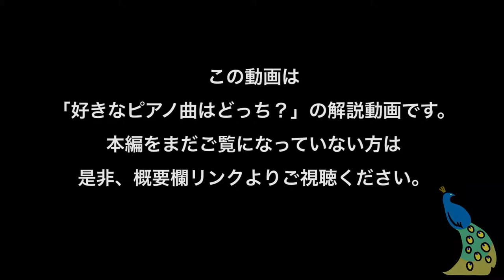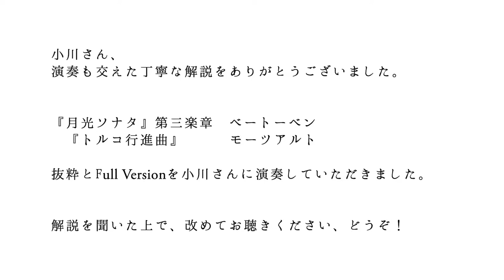【解説編③】好きなピアノ曲はどっち？【ベートーベン・モーツァルト編】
【解説の前にこちらをご覧ください！】

【出題者より】
こんにちは、elieのきむらです。
月光ソナタの第三楽章は僕が好きでどうしようもなくて、入れてもらった一曲です。
ショスタコービチの革命や展覧会の絵など、僕は壮大な曲が大好きです。
小川さんの演奏される協奏曲もいつか紹介できたら嬉しいです。

【どっちが好き？】
商用利用可能な写真やパブリックドメインの絵画作品・楽曲を用い、テーマに沿って2択の質問に2〜3回答えていただきます。
YouTube上の機能を用いて回答ごとに動画が分岐し、最後に各ルートの解説動画を用意しています。

■ この動画で使用させて頂いた作品
‹1曲目›
作曲家：ルートヴィヒ・ヴァン・ベートーベン

‹2曲目›
作曲家：ヴォルフガング・アマデウス・モーツァルト

【小川典子 様_プロフィール】
ピアニスト。英国と日本を拠点に世界各国へ演奏旅行を行う他、国際コンクール審査、マスタークラスなど広範囲な活動を展開中。
英ギルドホール音楽院教授、東京音楽大学特任教授、第10回浜松国際ピアノコンクール審査委員長など

■小川典子様 関連リンク

ミューザ川崎シンフォニーホール Muza Kawasaki Symphony Hall

ギルドホール音楽院 Guildhall School of Music and Drama

浜松国際ピアノコンクール Hamamatsu International Piano Competition

WFIMC国際音楽コンクール世界連盟 World Federation of International Music Competitions

【目次】
0:00 オープニング
0:10 (解説)ルートヴィヒ・ヴァン・ベートーベン「ピアノソナタ14番 第三楽章」
3:22 (解説)ヴォルフガング・アマデウス・モーツァルト「ピアノソナタ11番 第三楽章(トルコ行進曲)」
6:20 おすすめ曲の紹介
8:17 (演奏)ルートヴィヒ・ヴァン・ベートーベン「ピアノソナタ14番 第三楽章」
11:11 (演奏)ヴォルフガング・アマデウス・モーツァルト「ピアノソナタ11番 第三楽章(トルコ行進曲)」

■動画・コンテンツの再利用についてはこちら